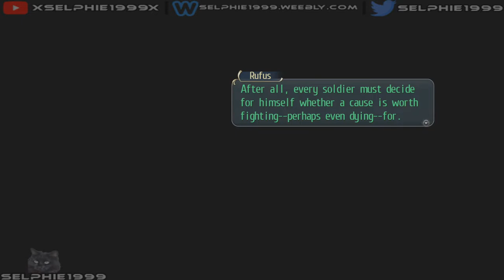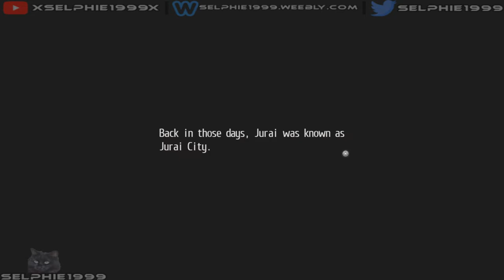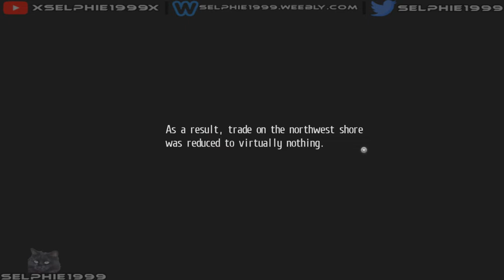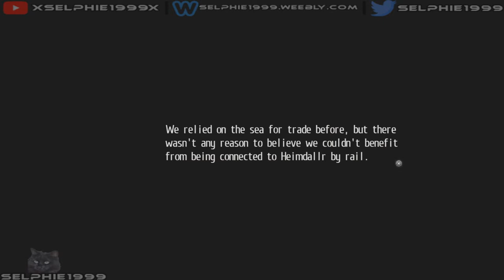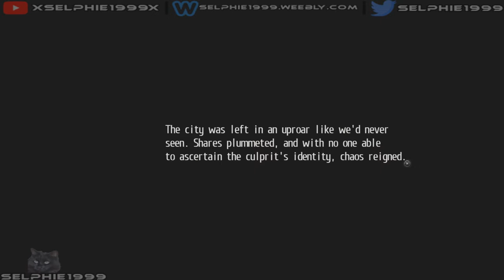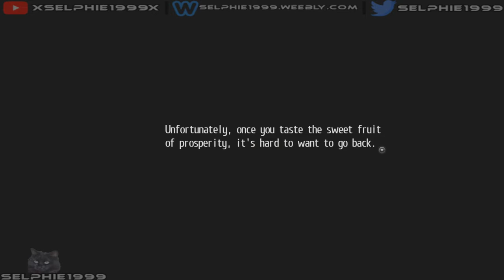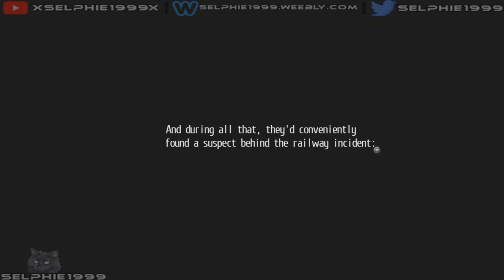TLOH: Trails Of Cold Steel 2 - 100% Complete Walkthrough (Intermission) PS4 Pro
In this part we venture enemy territory as we try to learn more about their involvement. Will Rean join their ranks?

☛ GAME INFO ☚

Genre: Role-Playing RPG

☛ OTHER INFO ☚